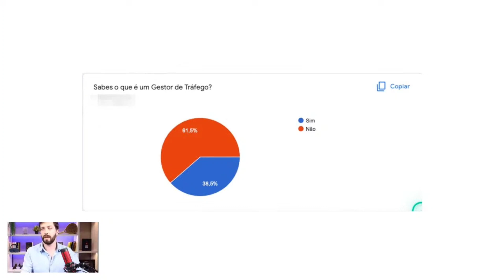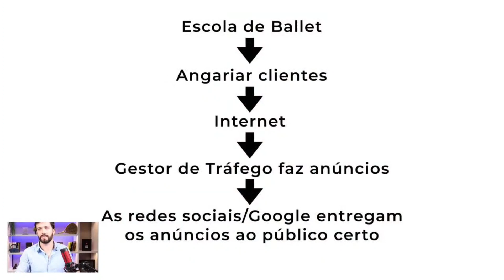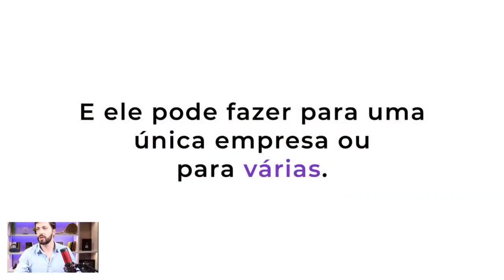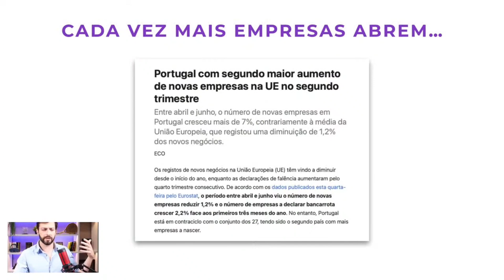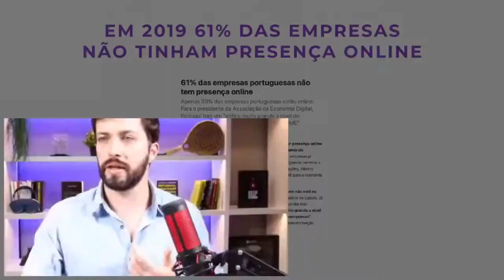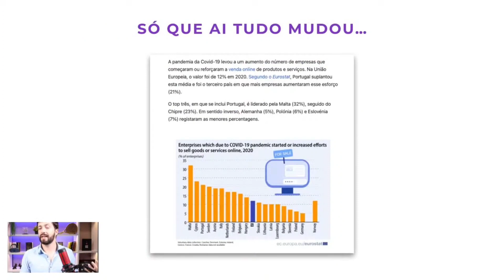O que faz o Gestor de Tráfego?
O que faz o gestor de tráfego na prática?
Nesse vídeo, retirado de um trecho da Imersão Gestor de Tráfego, explico de forma resumida e simples qual é o trabalho do profissional mais disputado da internet.

📢 Faça o download GRATUITO DO E-book: O guia completo da Gestão de Tráfego: as 30 maiores dúvidas da profissão do momento no marketing digital.

➡️ Me siga no Instagram para outros conteúdos, @lucianolarrossa ou clique nesse

👉 Quem é LucianoLarrossa?
Autor do livro Facebook para Negócios, que já vai na sua 5ª edição e o seu livro já foi o mais vendido da Amazon no Brasil. Trabalha com anúncios no Facebook há mais de 10 anos e já ajudou mais de 15 mil alunos a melhorarem os seus anúncios de Facebook e Instagram.